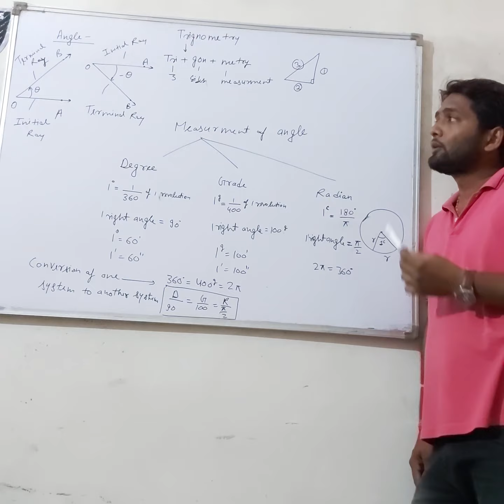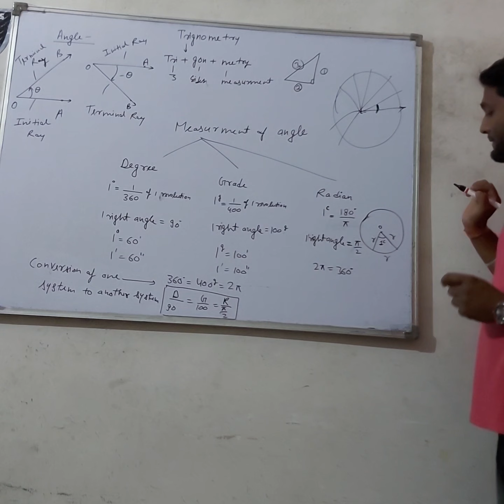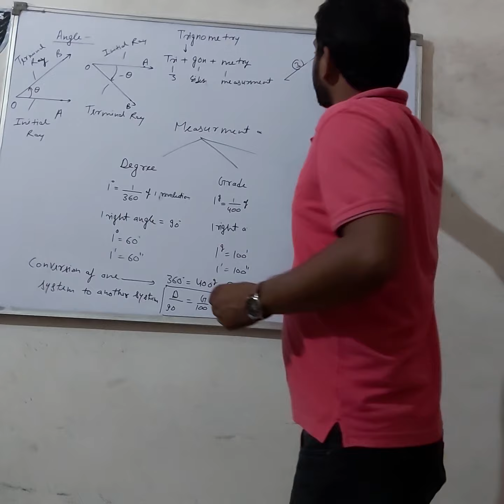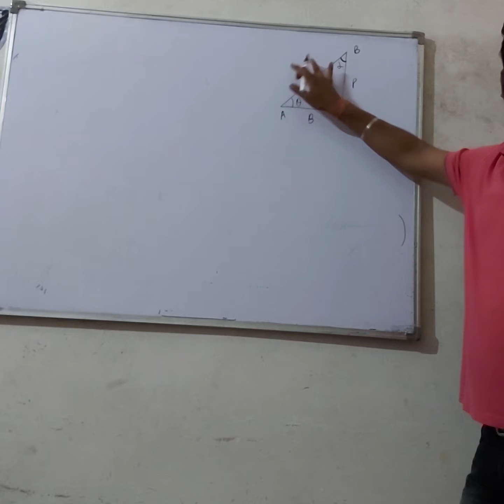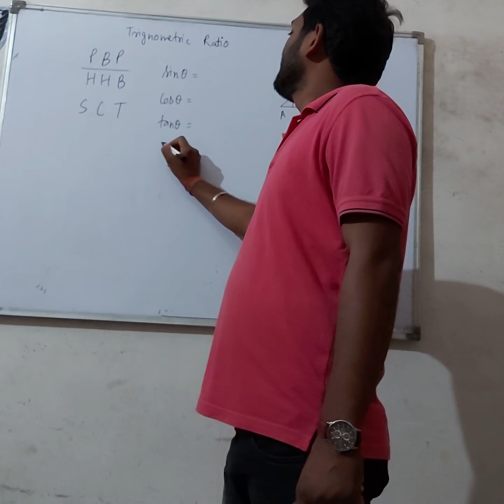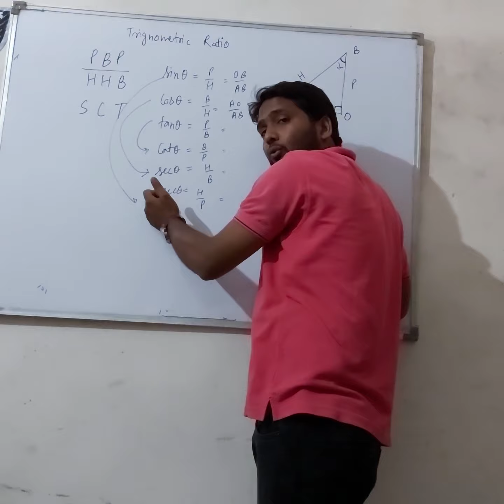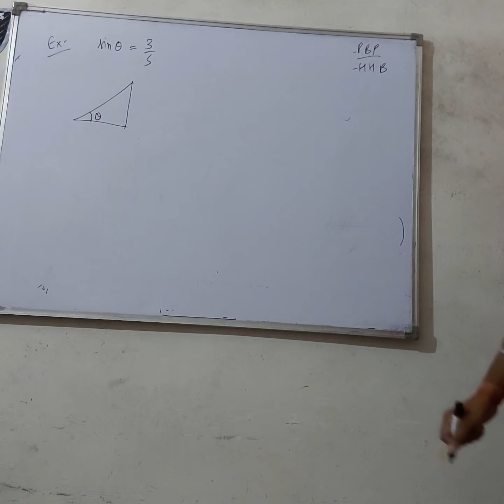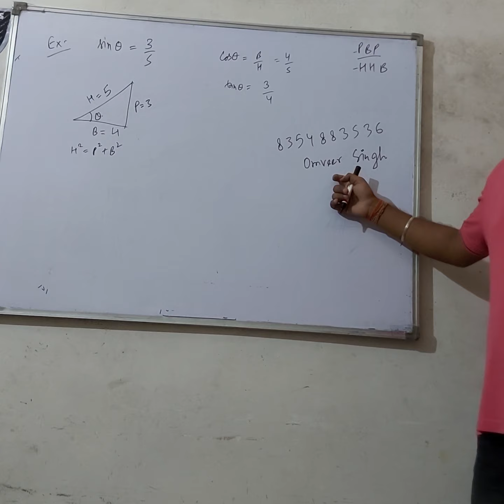Class 10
Basics of trigonometry by invest singh